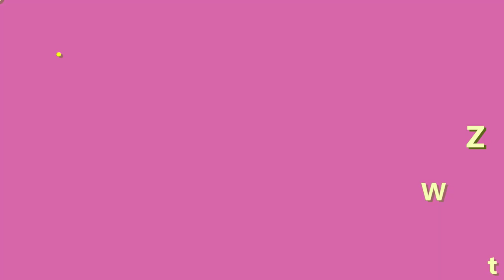Kem Chống Nắng La Roche Posay Là Vật Lý Hay Hóa Học?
Kem chống nắng được ví như “tấm khiên” bảo vệ làn da trước tia tử ngoại và môi trường ô nhiễm. Trong đó, La Roche Pôsay, là một trong các thương hiệu nổi tiếng được chị em tin dùng nhất hiện nay. Nhưng nhiều chị em khi sử dụng sản phẩm vẫn không biết là kem chống nắng La Roche Posay là vật lý hay hóa học? Hãy cùng shop mình đi tìm câu trả lời ở video bên dưới nhé.